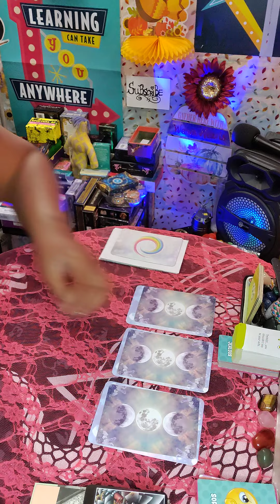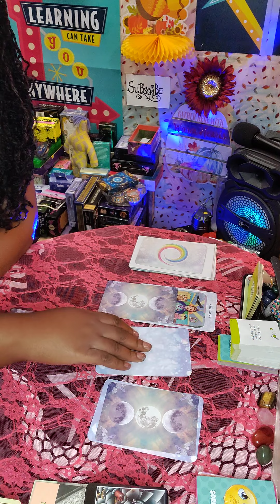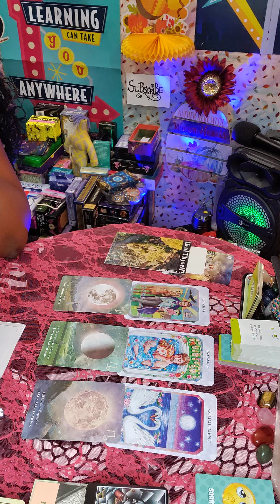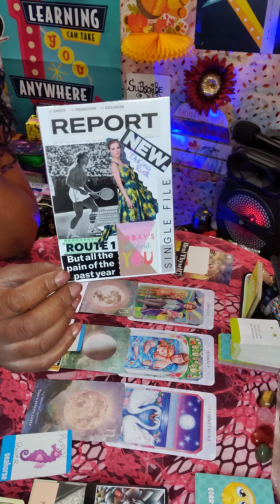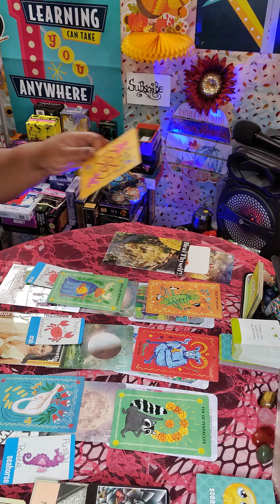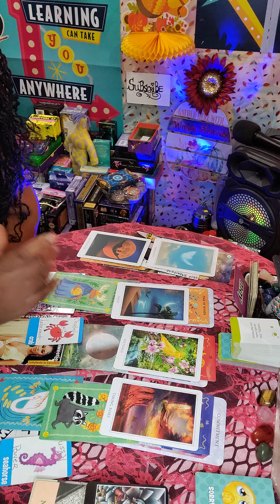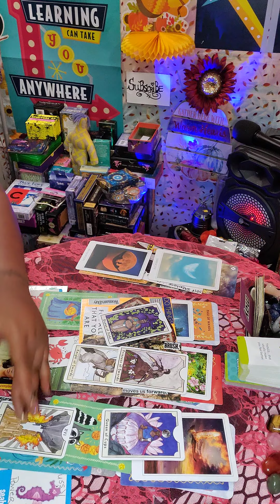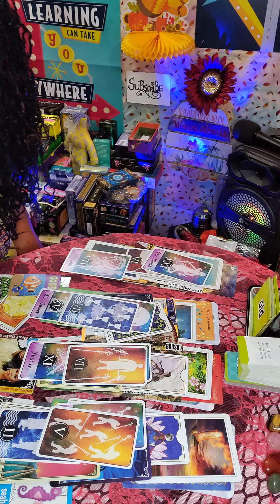Divine Masculine 🔮Karmic🌡️ DM👀 Second-Guessing🤥 Decisions 🏃 Over Their Love💔 Choices 💌..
21+ Warning Entertainment Expressive Language
*Trigger Alert 📢
metaphor simile figurative literally in and out of context  folklore POSSIBLE/ TRIGGERED ALERT!!
Timeless

Month of October
Strong Intense Energy
Moon: Taurus ♉Sun: Scorpio ♏
New Moon: Scorpio 🦂
Desire to control Destruction & transformation ambition and enticing Energy

November 7 Daylight Savings
November 11 11/11 portal Activations Awakenings
November 18 Lunar Eclipse Moon
November 25 Thanksgiving Day

Emergency🚨🚦🦺 Attention:
Energy Exchange 💱
123 Red light green

Second Channel: Here On YouTube

30min/60min/90min